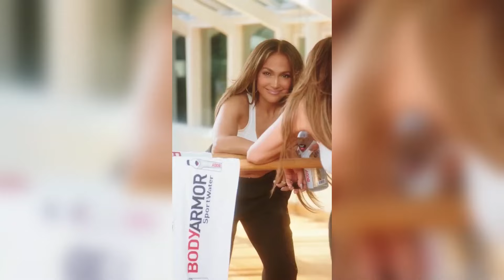Jennifer Lopez looks toned in a hot pink sports bra while at the gym